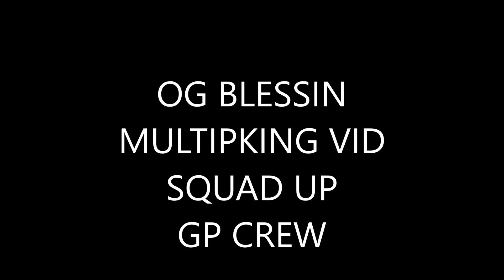OG Blessin pkin vid 3 GP Crew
Multi Pking
 GP CREW Lead by Gr0ve Park